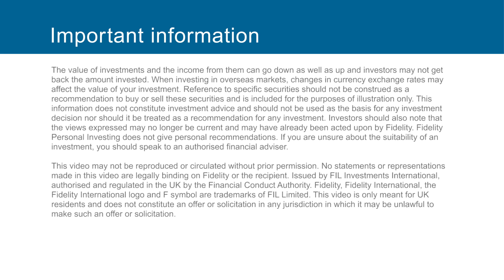Jupiter European Special Situations Fund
Fund manager Cédric de Fonclare is unfazed by recent investor pessimism. In this video, he outlines the unique research process. Capital at risk. This video is not a personal recommendation.